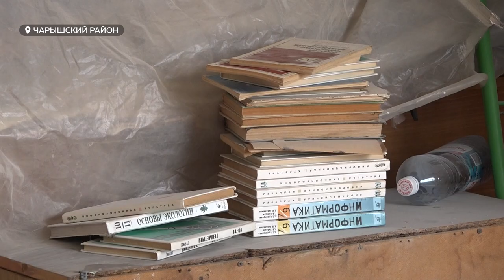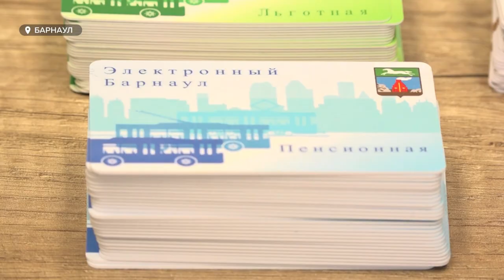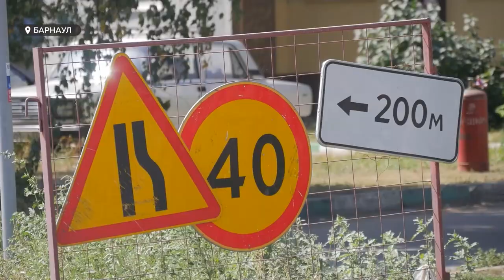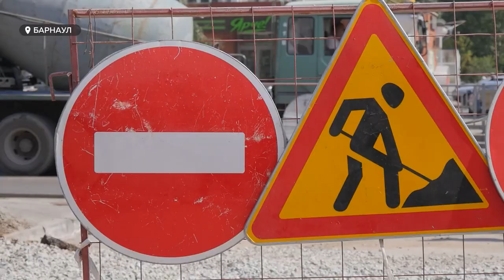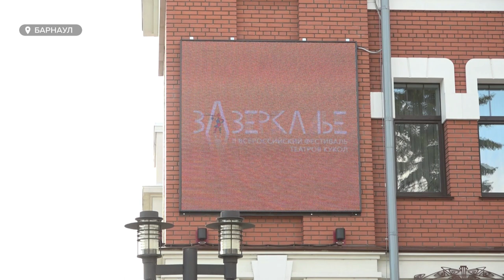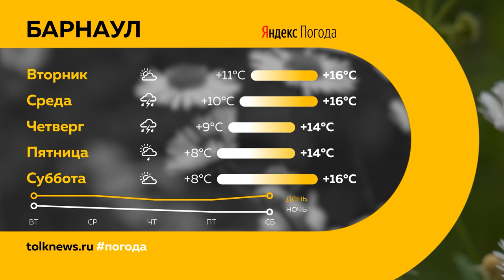«День с Толком». 15.08.2022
Смотрите в выпуске:
- Найден, погиб. Из Донбасса доставят тело заместителя председателя Общественной палаты Алтайского края
- Два миллиарда рублей, 38 километров сетей под замену. В Барнауле завершают подготовку к отопительному сезону
- Спектакль для взрослых. До барнаульской сцены добрался кот-философ из Москвы

00:00 Анонс
00:46 Тело Евгения Новикова
01:15 Новый министр образования
01:34 Школа в Чарышском
04:38 Единые проездные
06:30 Соревнования дорожников
09:26 Теплосети
12:20 Осенний кэшбек
13:26 Спектакль для взрослых
17:27 Футбол
20:26 Прогноз погоды